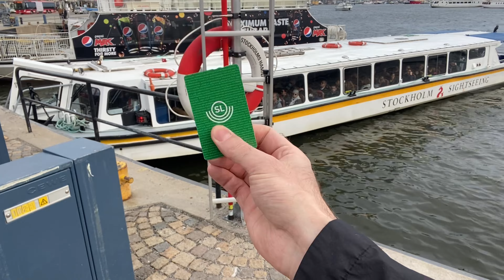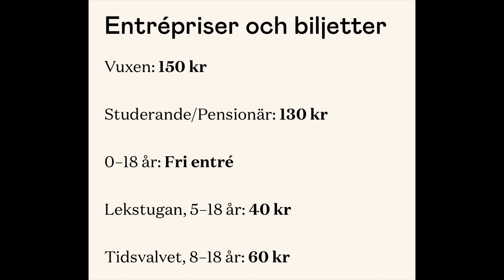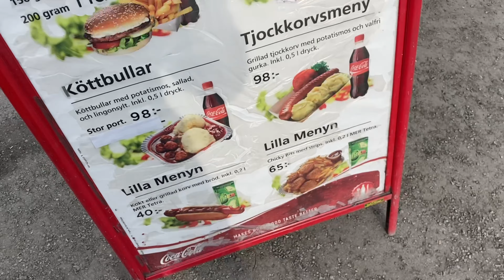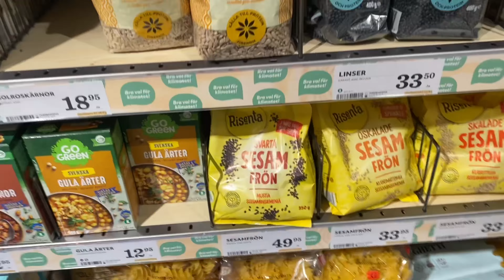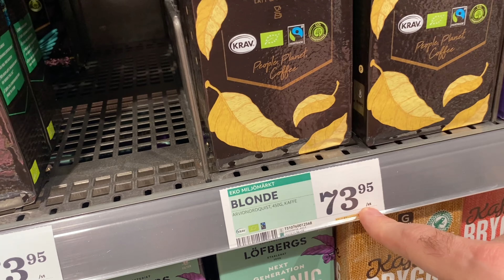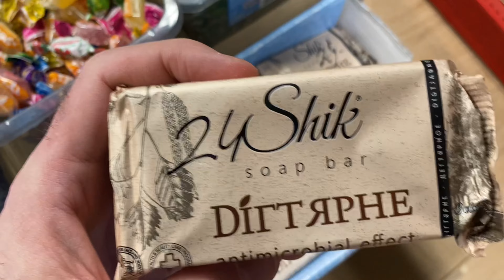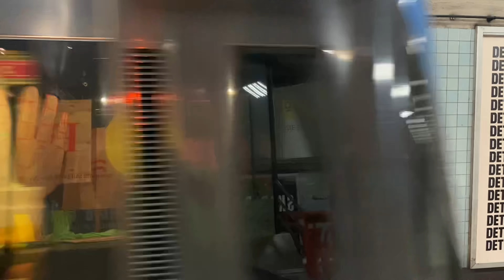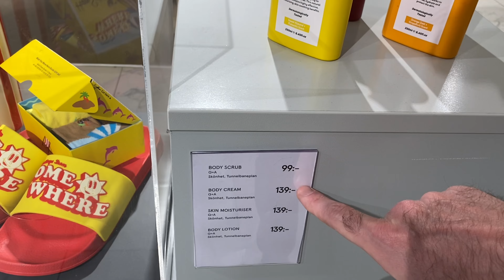Что можно купить на €100 в Швеции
Мои ютуб каналы:

КОКТЕЙЛЬ ЗНАНИЙ

Pro ЖИЗНЬ